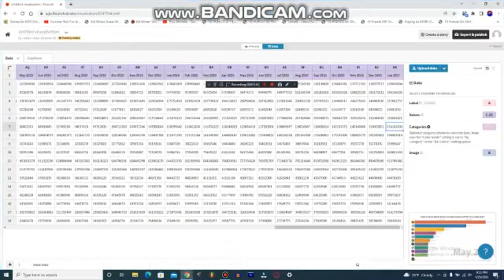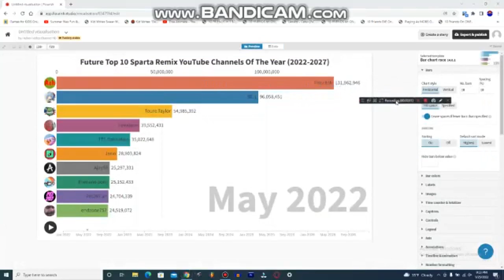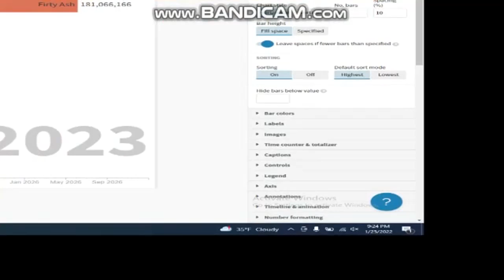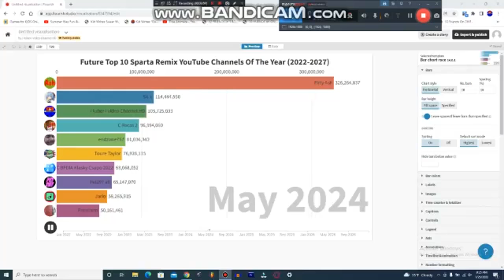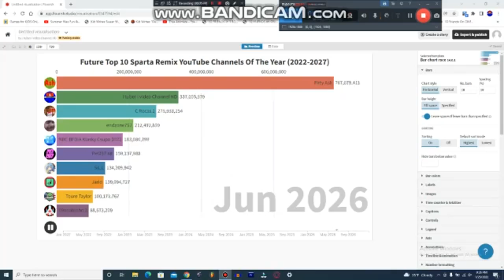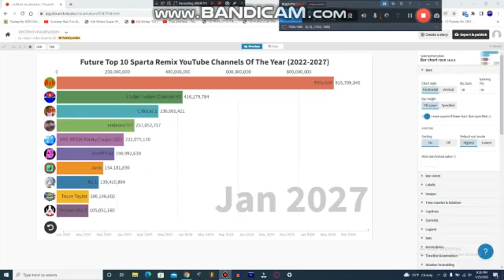How To Make A Data Video (Audio Description Version)